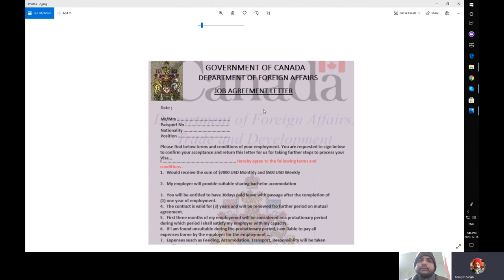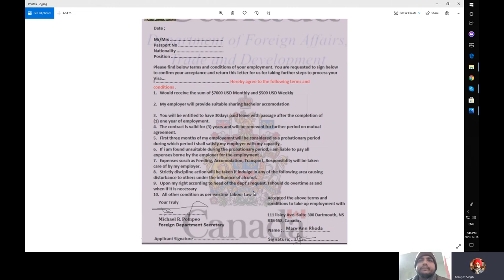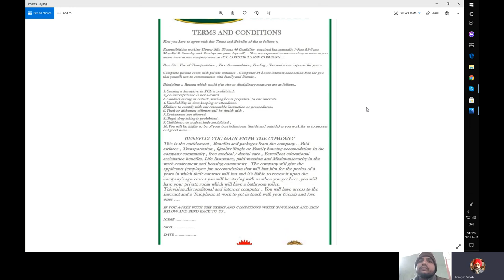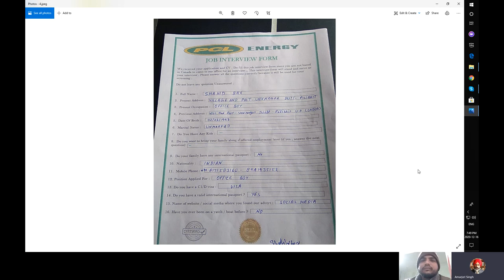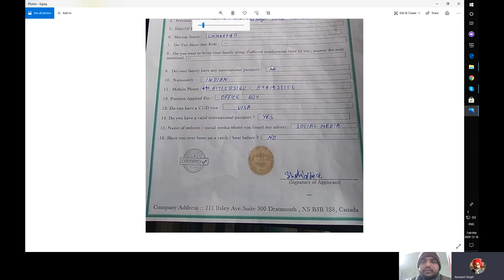PCL is not hiring from India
AMARJOT SINGH